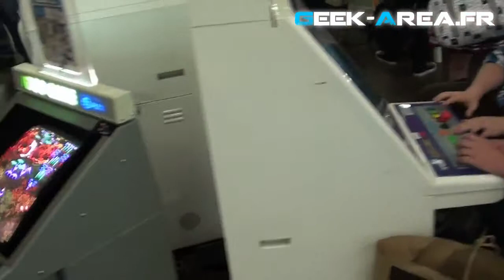JAPAN EXPO 12e Impact 2/2